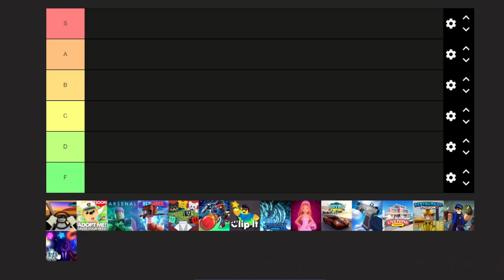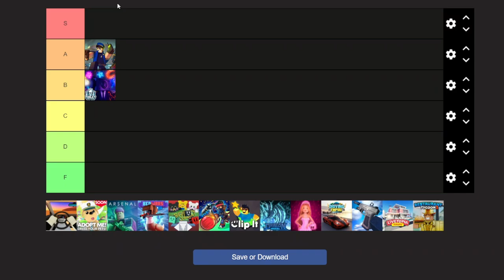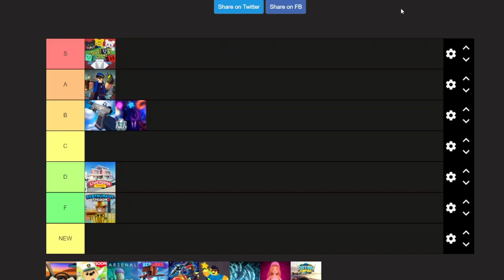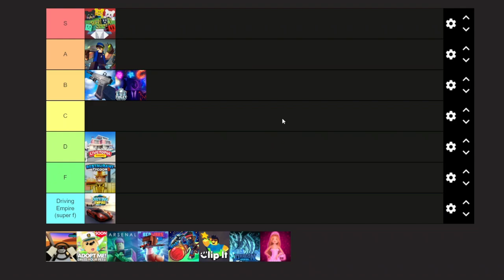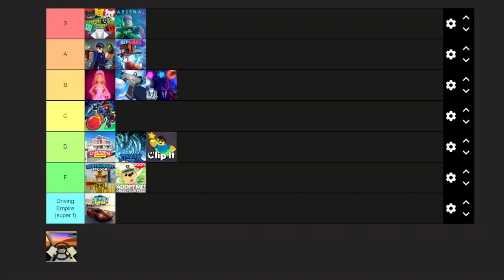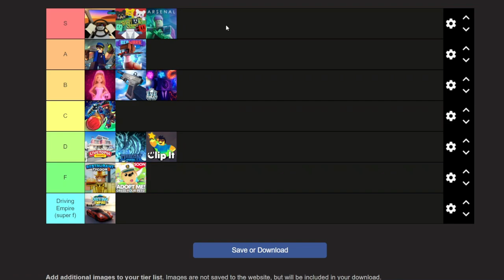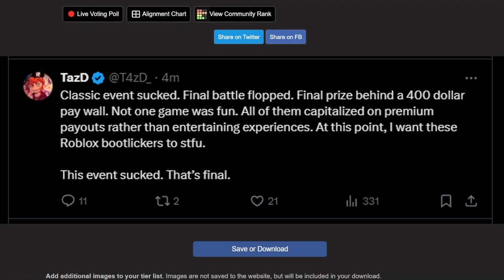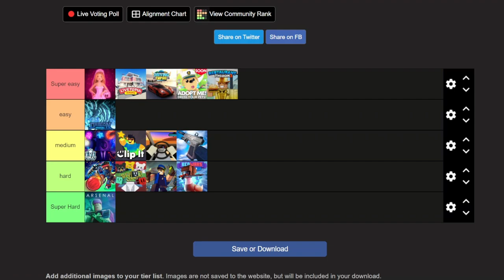The classic was kind of...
My bad if the video is spotty, I tried to get it done really quick cus I'll be gone for a couple days. What are yalls thoughts on this amazing event 😁